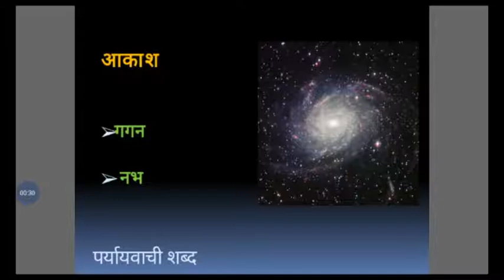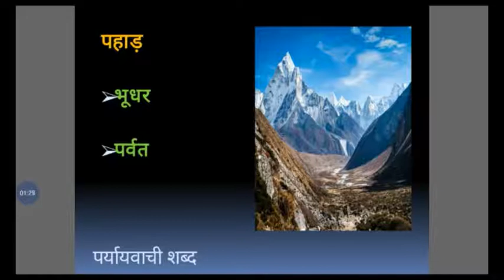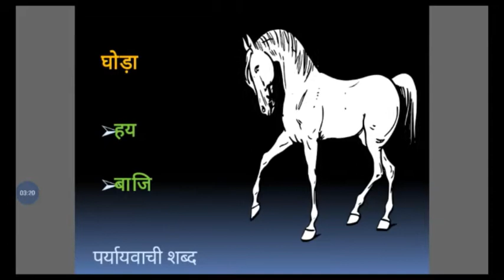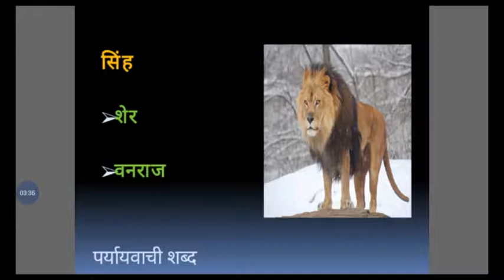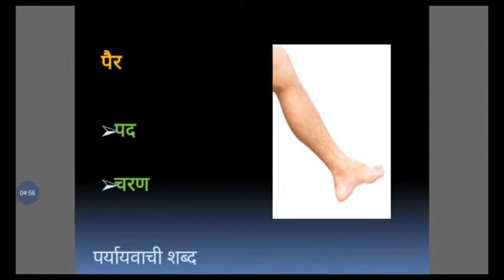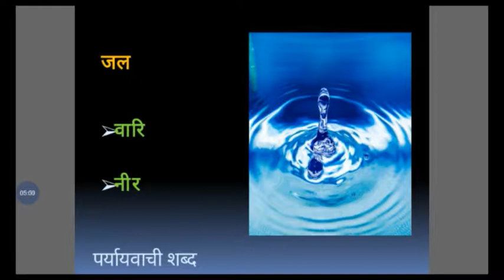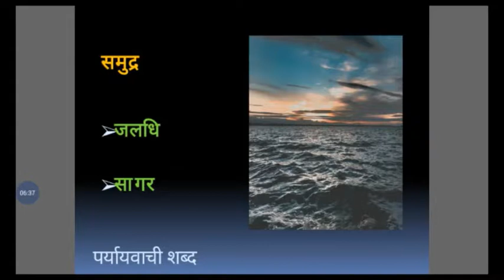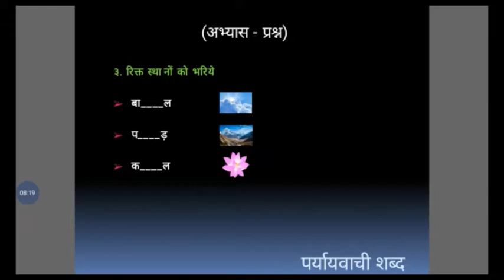पर्यायवाची शब्द , कक्षा 3 (हिन्दी व्याकरण)